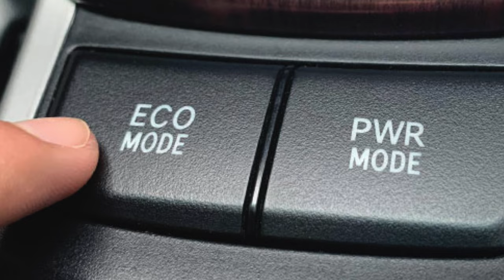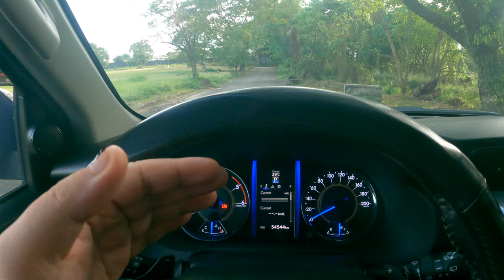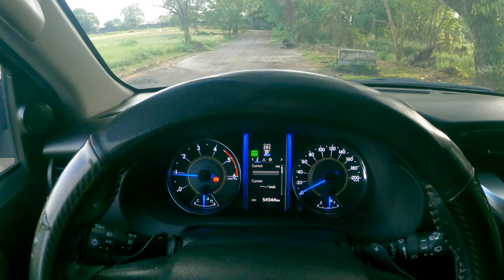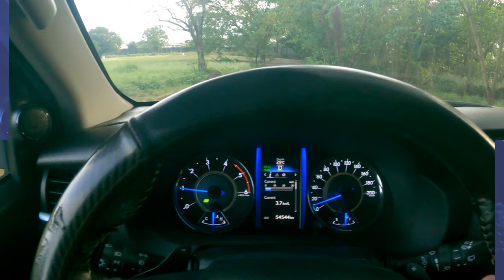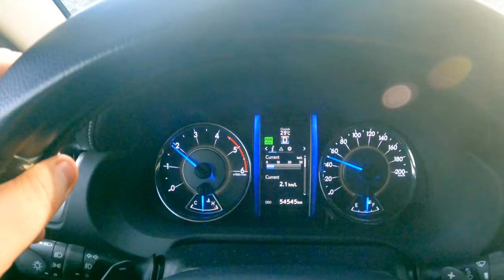Kailan Dapat Gamitin ang Eco at PWR Modes? | Car Talks PH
Ano nga ba ang ibig sabihin ng mga driving modes na iyan guys? Kailan sila dapat gamitin? Konting review muna tayo.